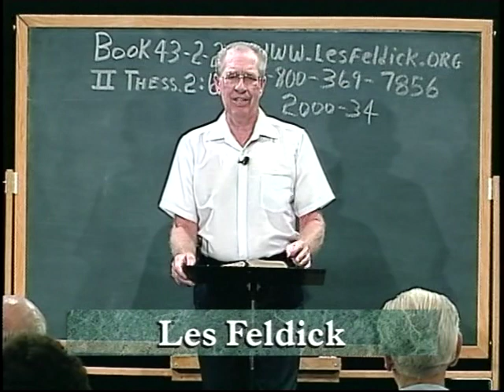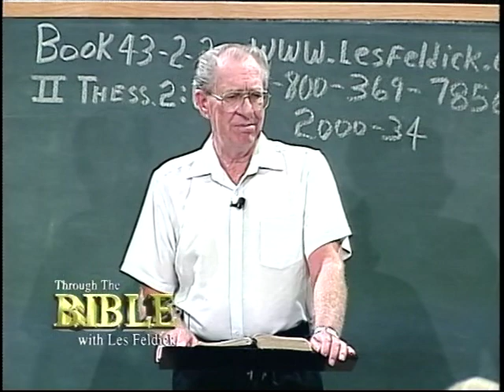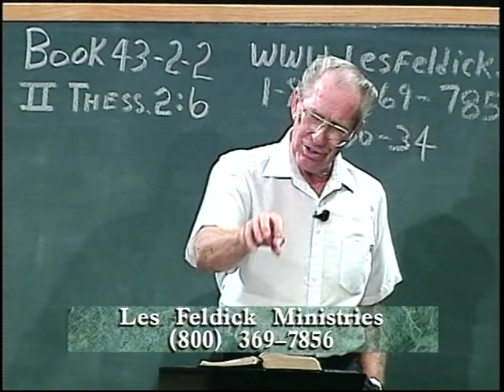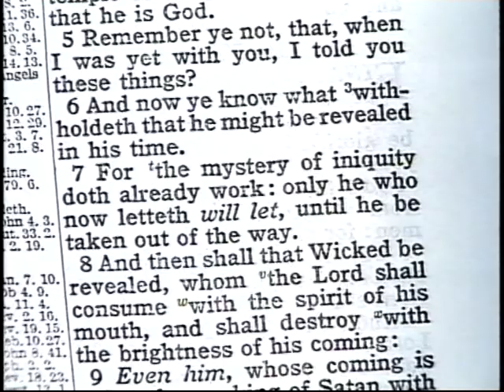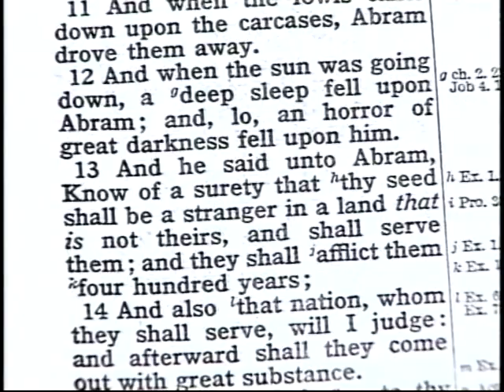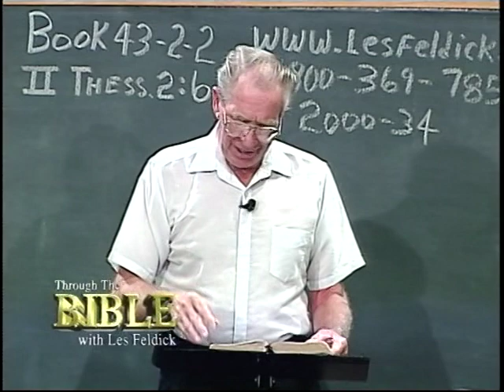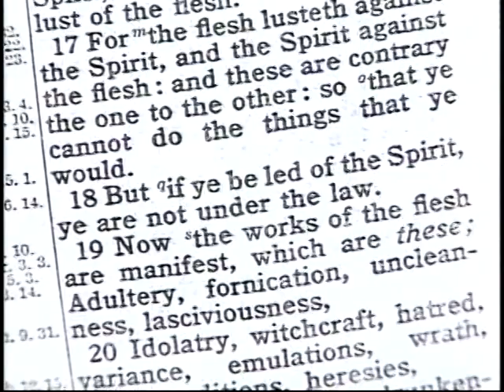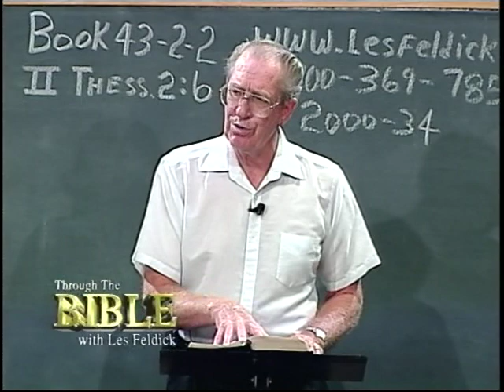510 - Les Feldick Bible Study - Lesson 2 Part 2 Book 43 - Then Shall the Wicked One Be Revealed - 2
Then Shall the Wicked One Be Revealed - Part 2
Now, as you study, ask the Lord to enlighten you, because as we constantly stress, unless the Lord opens our heart, this is a closed Book. Remember now that Paul is writing to a small group of believers up in the city of Thessalonica, there in predominantly Northern Greece. See, when the Apostle Paul brought these people out of paganism, their whole understanding of this was uncluttered. I think that is all that is implied here, is that God has instituted a restrainer so that the anti-Christ could not be brought on the scene ahead of time. Hopefully, we made plain that the restrainer is the work of the Holy Spirit, as he indwells you and I as believers.
In closing of the last lesson, I mentioned that even in Israel tonight, with the tremendous chasm between the secular ( how shall I call it), the unbelieving Jews. They take no respect for the Scriptures, the Old Testament, as they are secular. "God didn’t have a thing to do with it. As soon as those Rabbi’s express themselves, the secular world comes up against it.
We can be used of the Holy Spirit to be a restraining force to hold back these forces of evil. Now verse 6.
II Thessalonians 2:6-7a
"And now ye know what withholdeth (or the one who restrains) that he (the anti-Christ) might be revealed in his time. (or not before the time.) 7. For the mystery (or the secret) of iniquity doth already work:…"
Now there is probably a debate, "When does Paul feel this mystery of iniquity began?" Everything false goes back to the tower of Babel. The Oriental religions are mystery religions. II Thessalonians 2:7a
"For the mystery (secret) of iniquity doth already work:…" II Thessalonians 2 : 7b
So again, I am thinking you have to give the credit to the Holy Spirit. The personal pronoun that "he who now hindereth," the indwelling Holy Spirit, is the same Spirit that we saw in verse 6 "will hinder." Alright, so look at the verse again.
II Thessalonians 2 : 7b
"…only he who now letteth (hindereth. Now, if the Holy Spirit is working in the believer today to withstand the forces of wickedness, then it stands to reason that as soon as he is taken out, it will be like the floodgates of wickedness that will come over the world. Luke 21:24
From the time of Titus’ destruction of the city) until (there’s your time word. the times of the Gentiles be fulfilled."
Now we realize that the times of the Gentiles are the filling up of the wrath of God. Where in another time of God dealing with a Gentile group of people, he had the same mindset. Genesis 15:13
Genesis 15:14a
"Also, that nation (Egypt) whom they shall serve (God says) I will judge:" Well now you know He did that. Genesis 15:14b
Genesis 15:16a
(that is to Canaan, where God is speaking to Abram). Now why is God waiting four hundred years?
"…for the iniquity of the Amorites is not yet (what’s the word?) Alright, what’s the picture? God is going to give those Canaanite nations four hundred years to come out of their life of abject immorality. Because God knows, it’s going to take that long. What did God decree on the Canaanite people? As a result of it then, God in complete fairness and justice poured out His wrath on those Canaanite nations and gave the land to the nation of Israel.
God has now been giving the Gentile world 1900 plus years of His Grace. Well, basically wickedness, immorality.
Just like the Canaanites, they are filling their cup of iniquity. II Thessalonians 2:7a
"For the mystery of iniquity…"
This outpouring of wickedness, this outpouring of the desires of the flesh. When it is full, Jerusalem will finally come out from under the rule the Gentile world. Galatians 5:17
"For the flesh (the old Adamic nature) lusteth (or I like to use the word warreth) against the Spirit, (the new nature) and the Spirit (war) against the flesh: (that’s our Christian warfare.) Now verse 18 says:
"But if ye be lead of the Spirit, you are not under the law"
Now here it comes, verse 19. Galatians 5:19-20
Idolatry, (see that’s what Paul had to deal with personally) witchcraft, (which is part and parcel of idolatry) hatred, (my we are seeing that show it’s ugly head) variance, emulations, wrath, (a lack of self control) strife, seditions,heresies,"
Oh not world wars, but war nevertheless to the people involved. It’s war. Alright, so sedition is part and parcel of it. Now verse 21:
Galatians 5:21
Galatians 5:22-23
"But the fruit of the Spirit is love, joy, peace, longsuffering, gentleness, goodness, faith, 23. The Holy Spirit dwelling in the believer is this restraining force, and what we have to be restraining is this iniquity that is already at work and has been for centuries. And, the Holy Spirit, working through you and I the believer will: